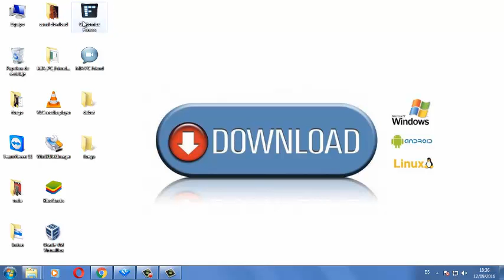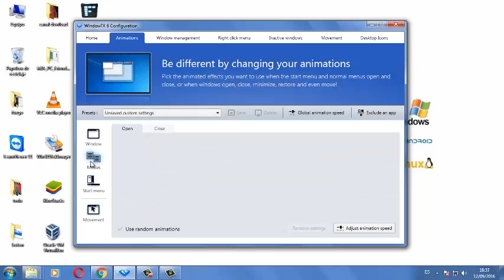WindowFX™ Ventanas blandas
Impulsar el potencial de su Windows ® experiencia con WindowFX ™
Características principales

Animación de cómo las ventanas de abrir, cerrar, minimizar y maximizar
Mira las ventanas se tambalean al cambiarlos a través de su escritorio
Centrarse en la ventana activa mediante el oscurecimiento de los inactivos
Mejorar la gestión de ventanas (transparencia, tamaño, roll-up) con opciones que aparece